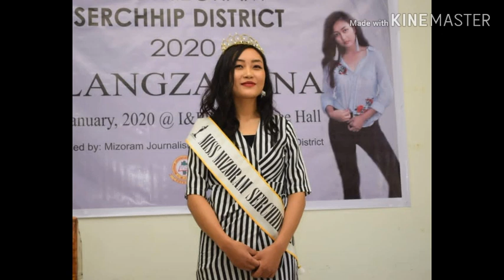Miss Mizoram contestant chhe lo zual te, tunge chhe lo i tih zawk